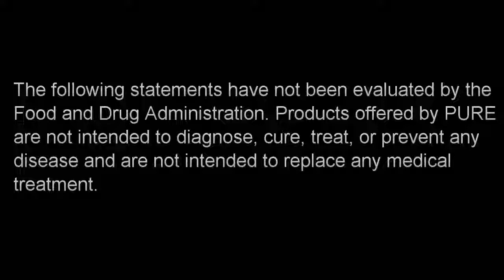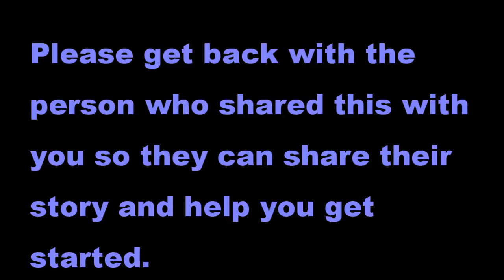Dr.Diana, Benefits of PURE